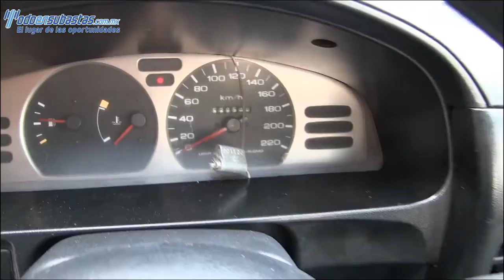Nissan / Tsuru / 2011